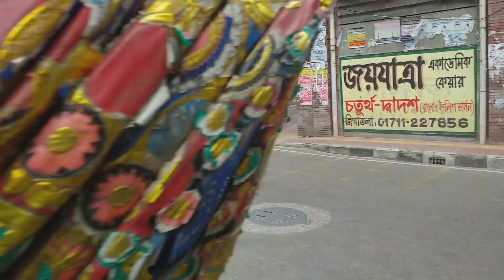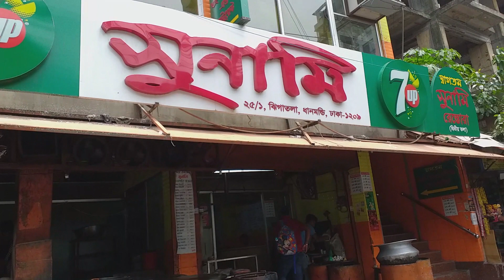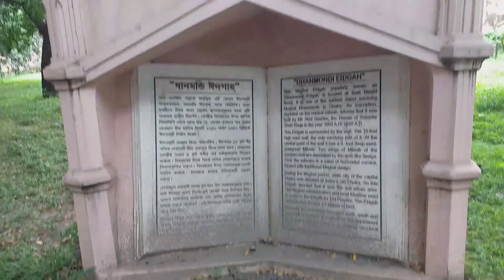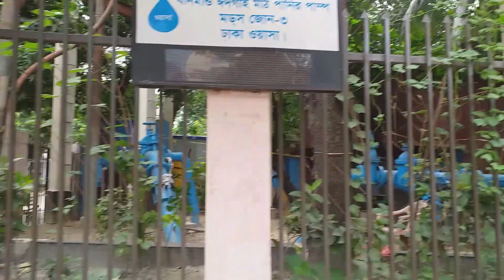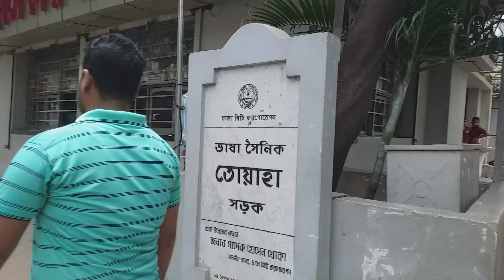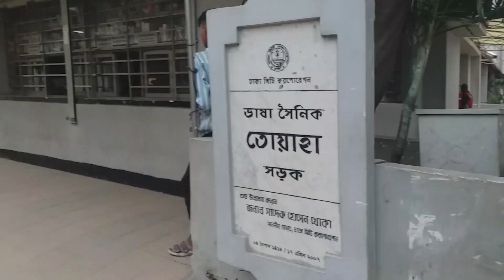ঢাকার পথে পথে পর্ব-৭ VLOG আপনারাদের দেখাবো বিজিবি ১নং গেট থেকে ধানমন্ডি নয় যাবার রাস্তা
ঢাকার পথে পথে পর্ব-৭ VLOG আপনারাদের দেখাবো বিজিবি ১নং গেট থেকে ধানমন্ডি নয় যাবার রাস্তা ।I World tour with Munshi hridoy
On the way to Dhaka part-7 I will show you the road from BGB 1st gate to Dhanmondi Nai
’ প্রিয় দর্শক আমন্ত্রন জানাচ্ছি আজকের আয়োজন “ আপনারাদের দেখাবো বিজিবি ১নং গেট থেকে ধানমন্ডি নয় যাবার রাস্তা  “ অনুষ্ঠান এ দশক আজকের পর্বে আপনারাদের দেখাবো বিজিবি ১নং গেট থেকে ধানমন্ডি নয় যাবার রাস্তা